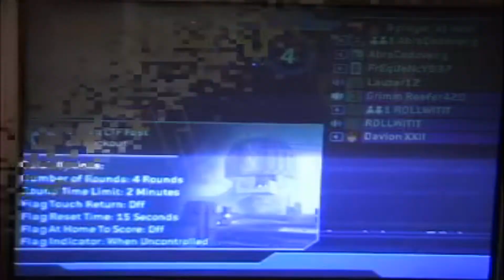OG Gangsta Plays Halo 2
Swag Niqqa